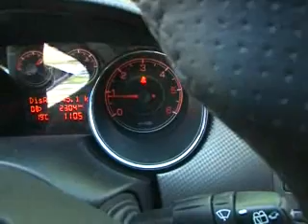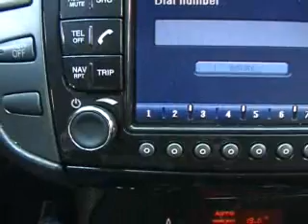Autóteszt: az új Fiat Bravo